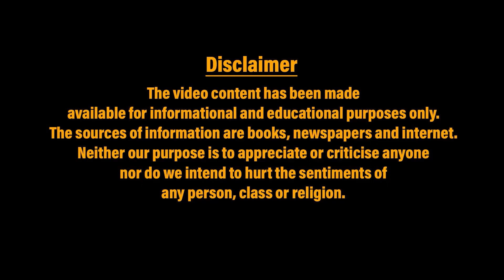Swaminathan Report ਲਾਗੂ ਕਰਾਂਗੇ ਕਹਿ ਕੇ ਹੀ ਜਿੱਤਿਆ ਸੀ ਮੋਦੀ || Satnam Singh Behru || NewsNumber.Com